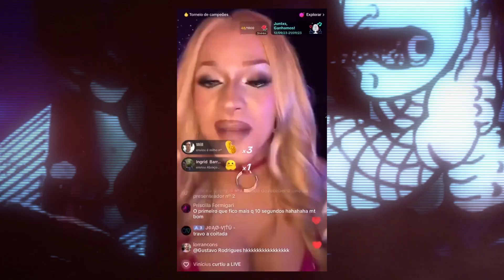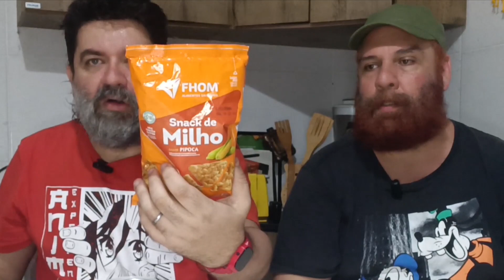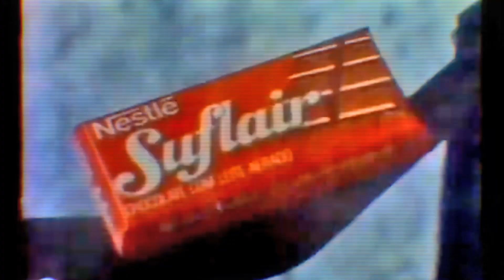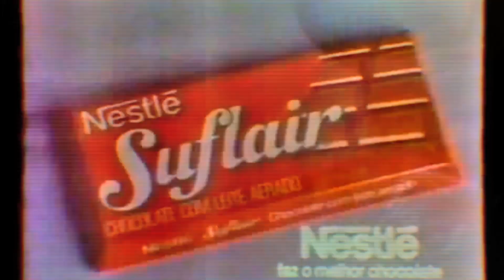Provamos FANTA MISTÉRIO, SOL LEVINHO CHURRASCO, SNACK SABOR PIPOCA E ROMA NACHOS - DV 356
Apoie o canal e participe de sorteios, assista a episódios com antecedência e muito mais

Outubro Fanta vem com um novo sabor mistério! Dessa até a lata guarda um segredo.

E dessa vez é quase um especial snacks! Tem incrível salgadinho da FHOM sabor pipoca, Roma Nacho é outro exemplo de “Doritos” com preço popular e o Levinho, a entrada da tradicional farinha de trigo Sol nessa área.